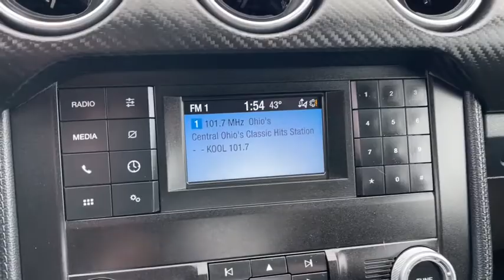2020 Ford Mustang Columbus, Whitehall, Dublin, Hilliard, Delaware, OH J7990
Shadow Black Used 2020 Ford Mustang aailable is CDJR. Servicing the  Whitehall, Dublin, Hilliard, Delaware, OH area.

Byers CDJR
465 S Hamilton Rd

2020 Shadow Black Ford Mustang EcoBoost EcoBoost 2.3L I4 GTDi DOHC Turbocharged VCT RWD 10-Speed Automatic This Ford Mustang has many features and is well equipped including.brbrCARFAX One-Owner. Priced below KBB Fair Purchase Price! Odometer is 2013 miles below market average! 21/32 City/Highway MPGbrbrbrCall and speak with our knowledgeable Internet Sales Specialist sales staff today! At Byers Chrysler Jeep Dodge Ram, we offer Market Based Pricing so please call to check on the availability of this vehicle. We'll buy your vehicle, even if you don't buy ours